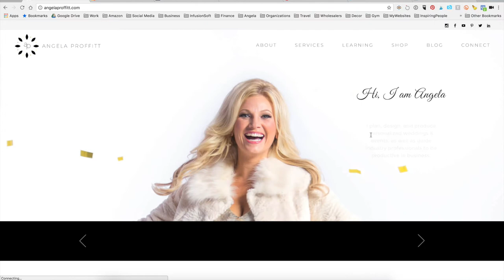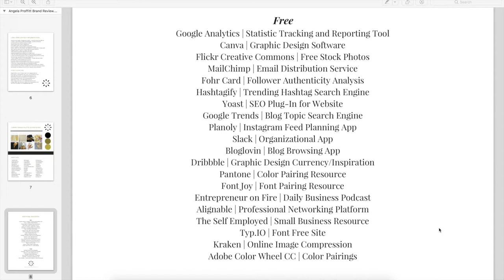Module Highlight: Your Brand